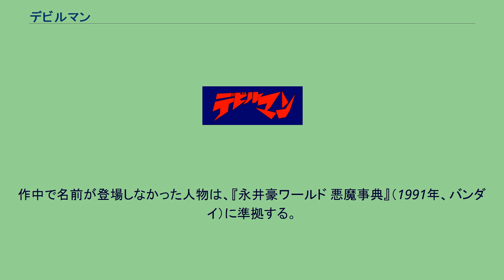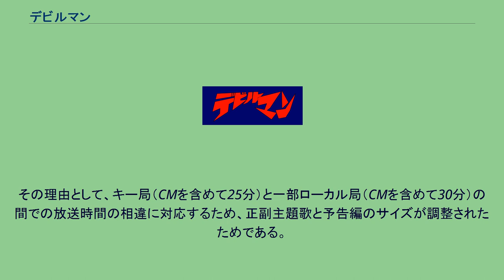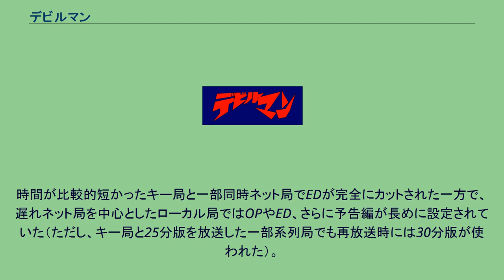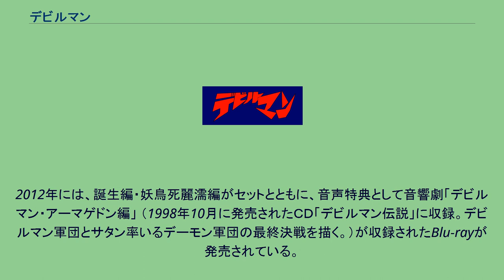デビルマン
『デビルマン』は、1972年から1973年にかけて発表された永井豪原作の日本のメディアミックス作品。
後述の通り、漫画の連載とテレビアニメの放送が同時期に行われた。
変身ヒーローもの企画として、永井豪が自作品『魔王ダンテ』（「ぼくらマガジン」連載）をベースに「悪魔をヒーローとした作品」として基本設定を行い、漫画版は永井豪が執筆し、『週刊少年マガジン』の1972年25号（6月11日号）から1973年27号（6月24日号）にかけて全53話で連載された。
同時期に、NETテレビではテレビアニメ版で脚本担当の辻真先がオリジナルストーリーを構成した。
両作には「漫画作品のアニメ化」もしくは「アニメ作品の漫画化」といった関係ではなく、永井自身が指摘しているような「同一の基本設定を使用して描かれた2つの作品」という関係に近い。
漫画版のテーマは「ホラー」であり、古典的なホラーからモダンホラーまで、様々な要素が見られる。
また連載当時、購読者層がTVよりも高く大学生までだったこと、永井自身の描きたいテーマを深めたいという希望を編集部と同意したことなどから、連載を経るごとに黙示録的な大河要素のある構成へと変遷していった。
これに対し、アニメ版はTV視聴者を対象に漫画より幅広い年齢層の視聴者に向けて、原則一話完結のヒーローものの体裁を取っている。
2017年3月時点で全世界累計発行部数は5000万部を突破している。
197X年。
不動明は居候先の牧村家の娘・美樹と仲良く学校に通う大人しい少年であったが、ある日、親友の飛鳥了から、他の生物との合体能力を持った地球の先住人類「デーモン（悪魔）」が200万年の眠りから目覚めて復活し、地球を人類から奪い返そうとしていることと、デーモンの研究をしていた了の父が、デーモンと合体して心を支配される前に自殺したことを知らされ、デーモンと合体し、その超能力を取り入れてデーモンと戦う話を持ちかけられる。
しかし、これを得るには、理性を捨て本能のみで動いている時に憑依させ、かつ、デーモンの意思を正義の心で抑え込まなければならなかった。
デーモンに襲われた恐怖で理性を失った明は、デーモンの一人であるアモンに憑依され、悪魔の体と人間の心を併せ持つデビルマンとなることに成功する。
デーモンたちは、デビルマンとなった明を倒すため次々と刺客を送ってくるが、明はそれらを倒していく。
やがてデーモンは人類すべてに宣戦布告し、総攻撃を仕掛けてくる。
デーモンによる無差別合体という自爆攻撃に人類がパニック状態となる中、明は了の制止を振り払い、単身でデーモンとの戦いに赴くものの、力尽き倒れる。
とどめを刺されようとした時、デーモンの神である大魔神サタンの「デビルマンを殺すな」という意思がデーモンたちに伝えられ、明は解放される。
一人の力では戦えないと悟った明は、無差別合体で死なずにデビルマン化した者たちを集めて、デビルマン軍団を組織しようと考える。
しかし「悪魔の正体は現代生活に不満を持つ人間である」と高名な科学者が発表したため、悪魔狩りの名の下、罪のない人々が政府により殺戮されていく事態となる。
一方、自分の恐れた通りに事が進みすぎることに違和感を持った了は、事の発端を再確認するために自宅に戻るが、そこで了の父がデーモンの研究などしていなかったことと、飛鳥了なる少年はすでに交通事故で死んでいたことを知る。
衝撃の事実に混乱している中、家に侵入してきたデーモンの一人のサイコジェニーに「お迎えに参りました」と告げられる。
数日後、デーモンがもう襲ってこないことに気づきかけていた人間の恐怖心を煽るため、了はテレビで、明がデーモンと合体した瞬間の映像を公開して「無数の悪魔が人間になりすましているので、殺せ」と人々を扇動する。
正体がばれて牧村の家を出ざるを得なくなった明は、裏切った了を問い詰めるが、了は「明とデーモンを合体させたのは、人類を守らせるためでなく、次のデーモンの時代で共に生きたかったためだ」と答え、明は了が大魔神サタンであることを悟る。
悪魔特捜隊による拷問で牧村夫妻は惨殺され、美樹も暴徒と化した町の住人たちに惨殺される。
最後の希望だった美樹も奪われて人間に失望した明は、デビルマン軍団を率い、地上の覇権を賭け、サタン率いるデーモン軍団との決...